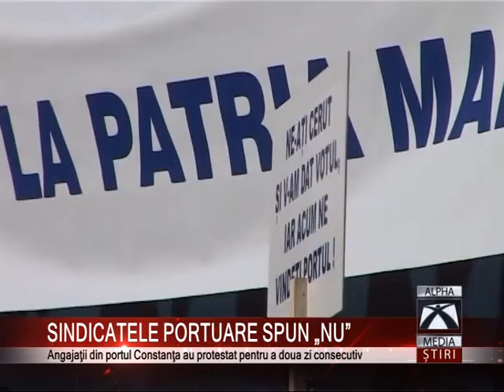SINDICATELE PORTUARE SPUN „NU"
Aproximativ 300 de angajaţi din Portul Constanţa au protestat în faţa sediului Administraţiei Porturilor Maritime. Oamenii sunt nemulţumiţi din cauza faptului că 13% din acţiunile Administraţiei ar urma să treacă la Consiliul Local, ceea ce ar însemna că Ministerul Transporturilor nu va mai fi acţionar majoritar.